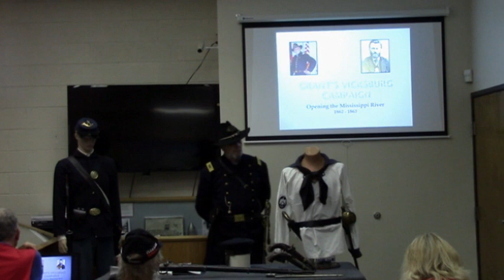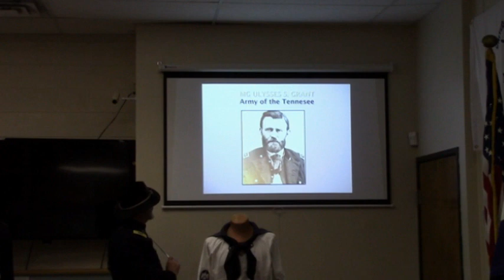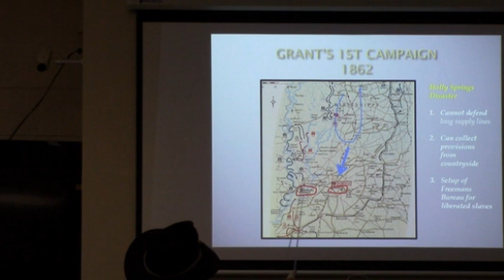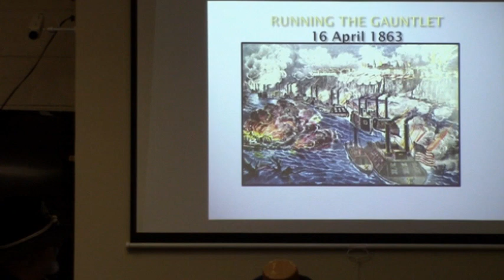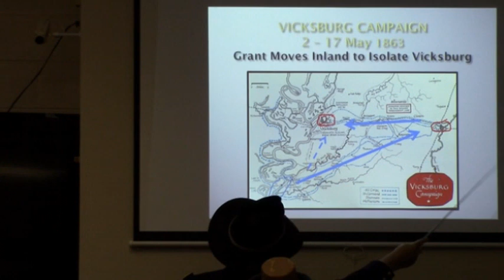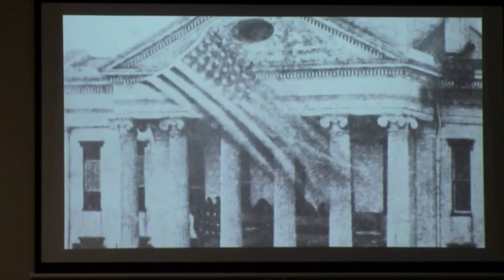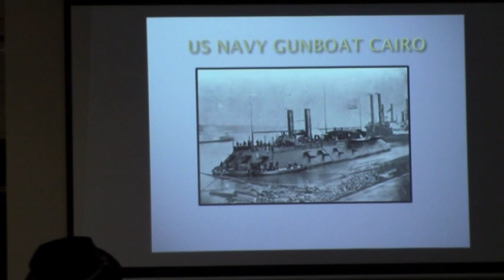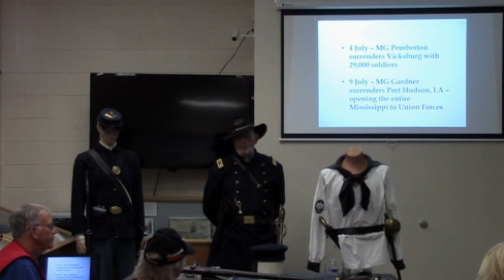Coffee and Conversation, 355: Bob Moulder - Vicksburg campaign, Civil War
“Battle of Vicksburg” -  Bob is a Navy veteran who served during the Korean War.  Additionally, he is our museum special expert on the Civil War. He will come dressed as a Union officer and give a fascinating talk on the Battle of Vicksburg and display some of his extensive collection of Civil War artifacts.